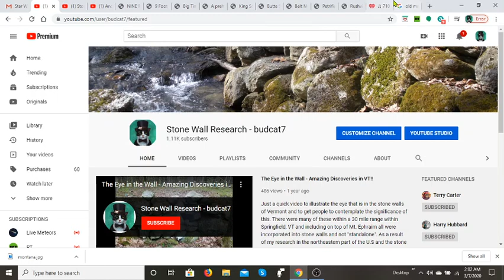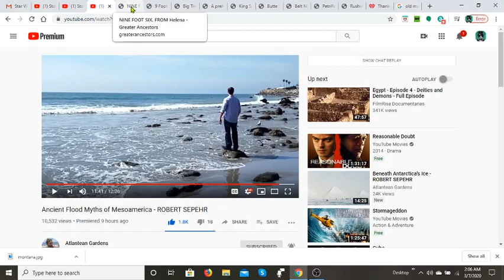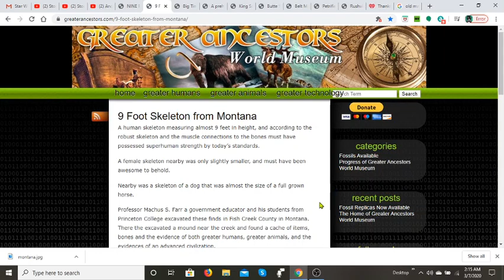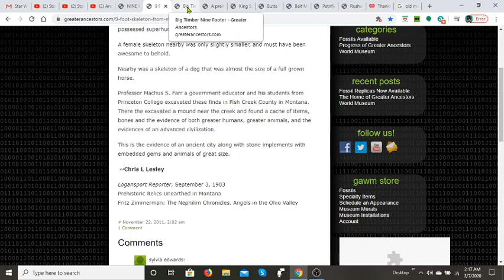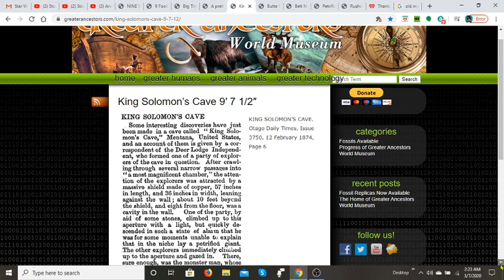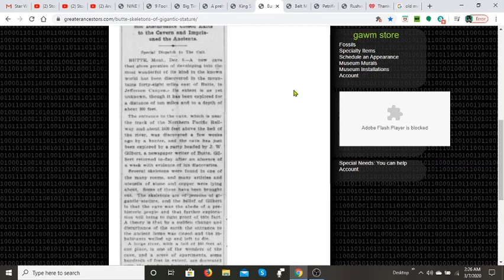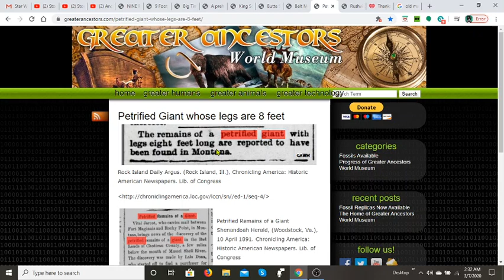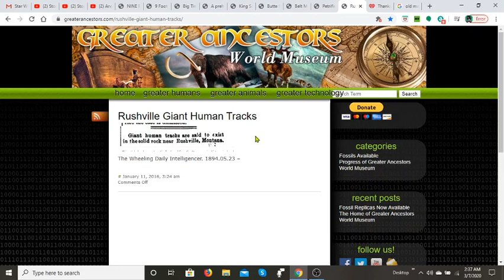Montana: The "Giants" State by State - Underground City of Giants/57" by 36" Copper Shield!!